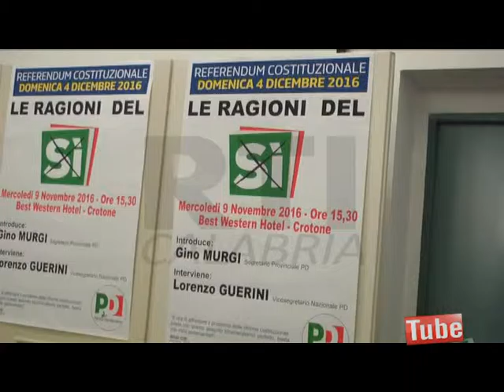GUERINI A CROTONE